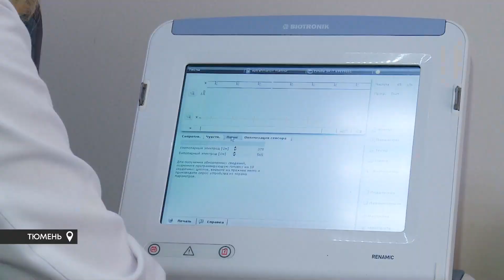Тысячи жителей Ямала ежегодно проходят лечение в тюменских больницах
Тысячи жителей Ямала ежегодно проходят лечение в тюменских больницах. Там получают помощь взрослые и дети. В медучреждениях проводят высокотехнологичные операции, лечат сложные заболевания, а также диагностируют различные болезни. Напомню – лечение в Тюмени северяне проходят в рамках программы «Сотрудничество». Наши тюменские коллеги пообщались с врачами и пациентами и подготовили об этом сюжет.